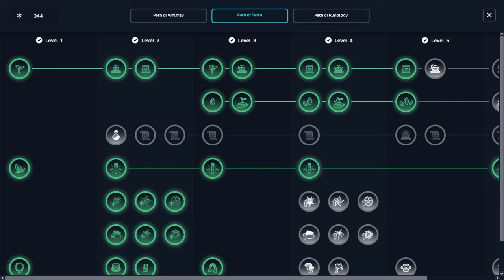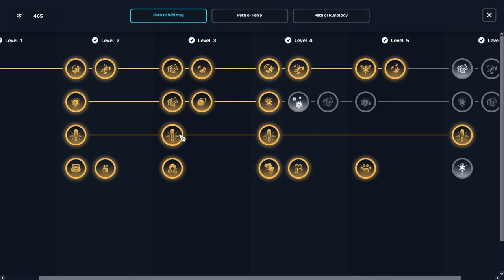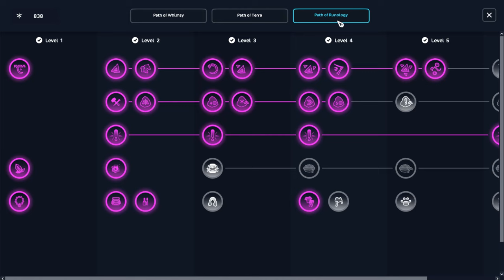Co s koníky z Valedale? 🦄 || Star Stable CZ